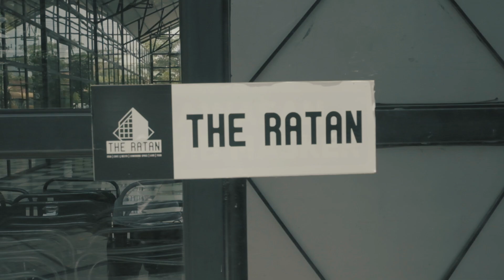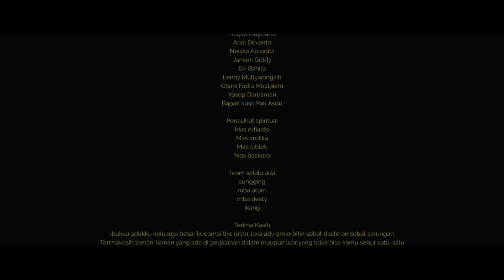BTS MENDUNG UDAN TERUS TERANG Kukuh Prasetya Kudamai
proses di lagu ke empat dalam mini album saya ini adalah proses yang sangat luar biasa. melibatkan banyak orang hebat di dalamnya dengan team video yang sangat penuh kasih sayang dari Gas.id selamat menikmati karya saya dan tunggu karya saya selanjutntya. terimakasih sobat dasteran sobat sarungan masyarakat yang sudah mendengarkan karya -karya saya. sayang kalian